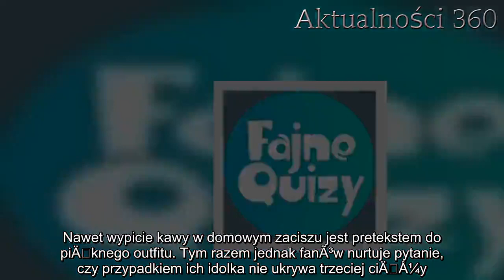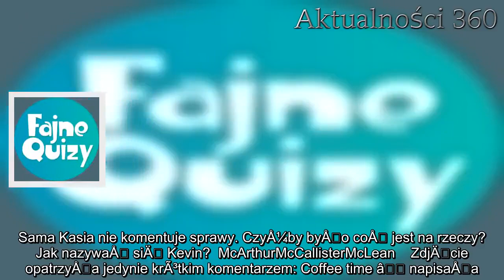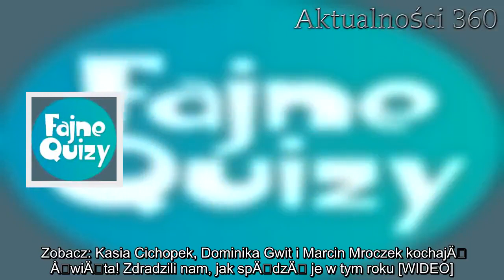Kasia Cichopek jest w ciÄ Å¼y? Fani dopatrzyli siÄ u niej tego samego, co u MaÅgorzaty Rozenek | A